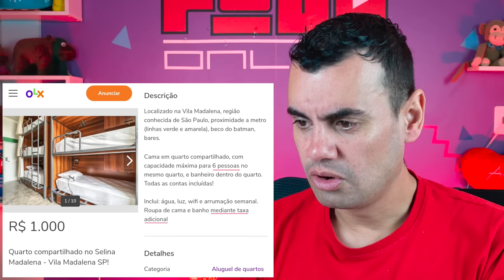OS PIORES ALUGUEIS DO BRASIL #02 - Fubá online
Vamos reagir aos anúncios de aluguel de casa e apartamentos da internet que mais parece cativeiro.

Veja essas Play lists:
Quem me enviar alguma coisa? 💌 🎁
Para: Fubá
Coronel Macedo-SP
piores anuncios de aluguel
classificado aluguel
casa para aluguel
apartamento para aluguel
kitnet para aluguel
casa para alugar
casa barata para alugar